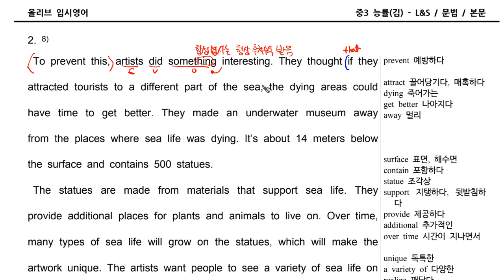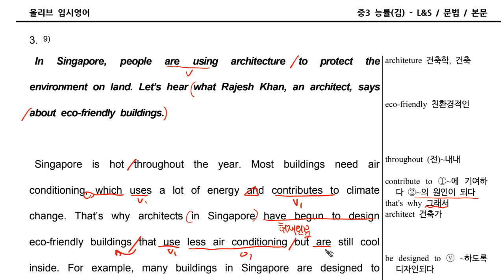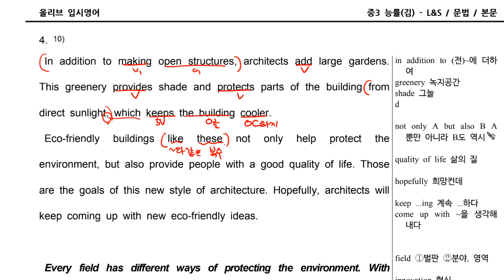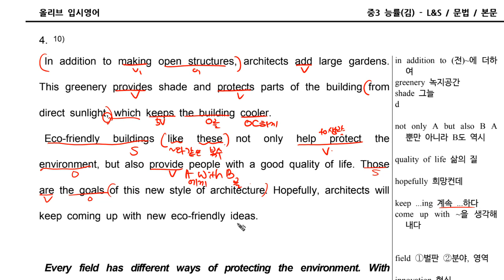중3 능률김 ch5 본문